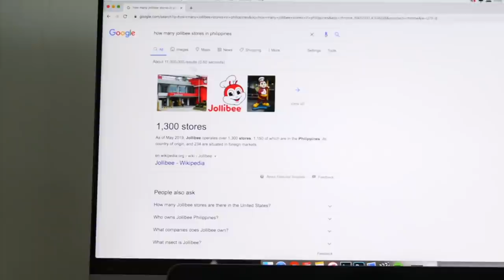McDonalds vs Jollibee in the Philippines, HUGE TASTE TEST!